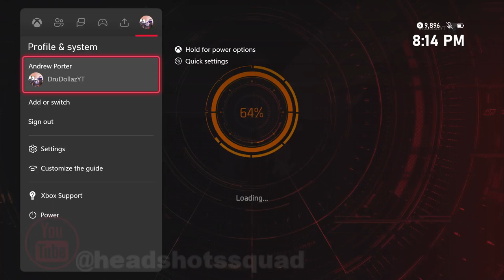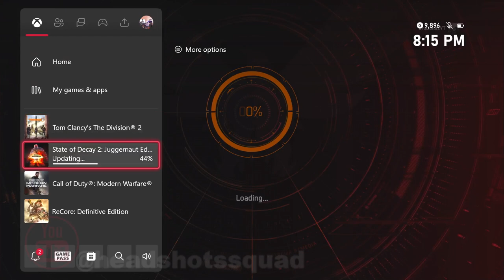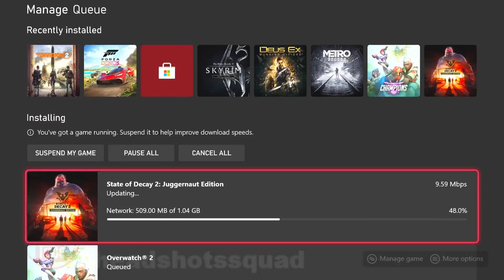Tom Clancy's The Division 2 is Fya it's the best One-Man Army game, not up for a debate.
Tom Clancy's The Division 2 is Fya it's the best One-Man Army games ever!